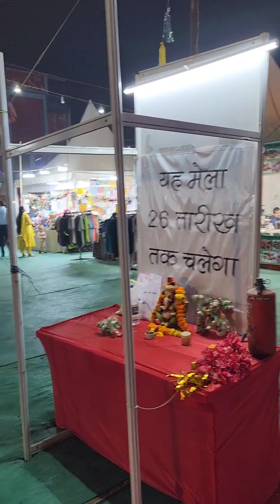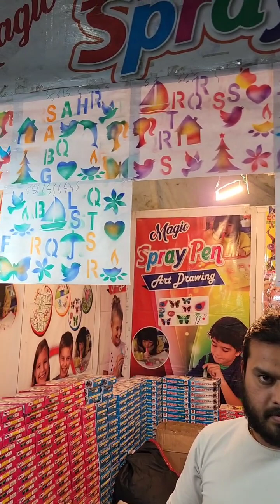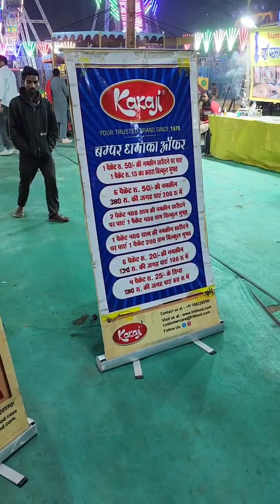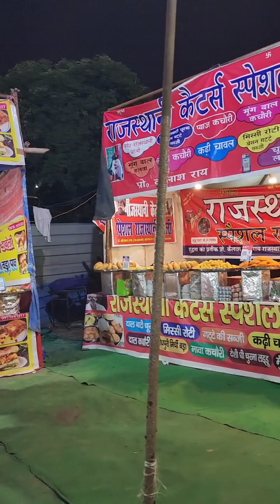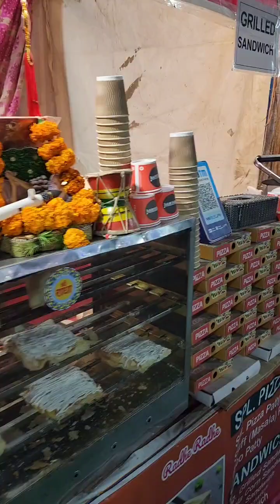biggest tradefair2023 in karnal